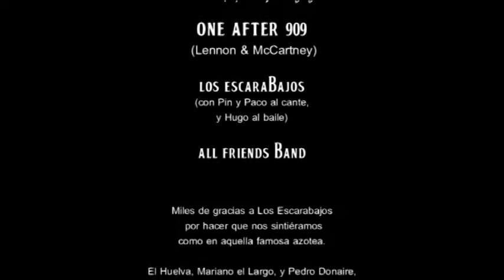One after 909 - Los Escarabajos/All Friends Band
Una canción con nuestra vida dentro.